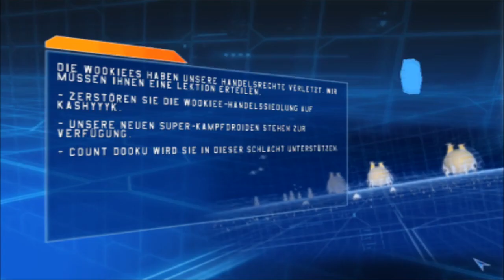Let's Play - Star Wars Battlefront 1 | Part 03 - Kashyyyk wird überrannt ...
Kashyyyk und seine Bewohner wollen nicht so, wie die KUS. Gut für uns, Pech
für sie. Der Planet bekommt einen Denkzettel verpasst und wir konnten den
Pelzknäulen ein bischen einheizen.